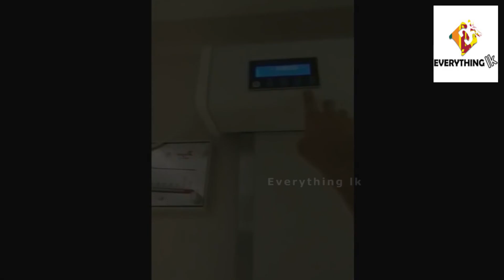Top 5 Ghost Videos | කැමරාවට හසුවුනු හොල්මන් විඩියෝ පෙළක් | Everything LK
Ghost and Paranormal activities. Then love to watch haunted of all of them .several mysterious incidents that happened around the world that totally unexplainable. The best creepy for a nightmare. Fuel and true Ghost story. Make screams in the middle of the movie. Monster sighting. Disturbing creepy pasta horror story.